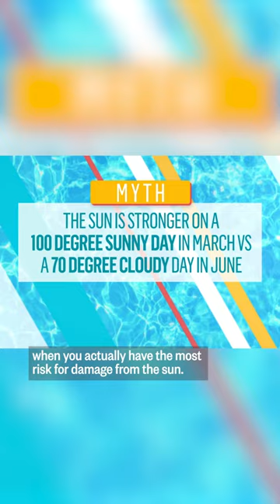Just because you can't see the sun doesn't mean your skin doesn't feel it 👀 ☀️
@DrPimplePopper shares that it is important to check the UV index before stepping outside, because a cloudy day in June can be more damaging to your skin than a sunny day in March!